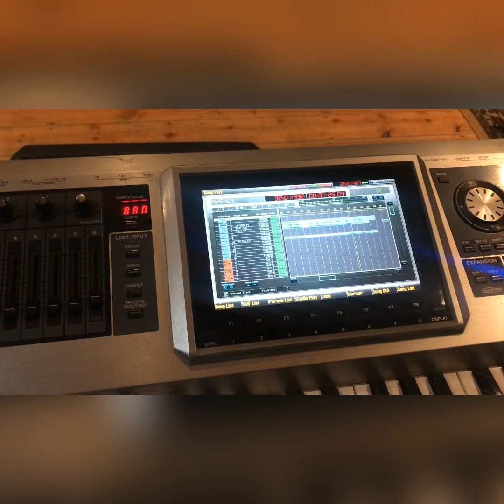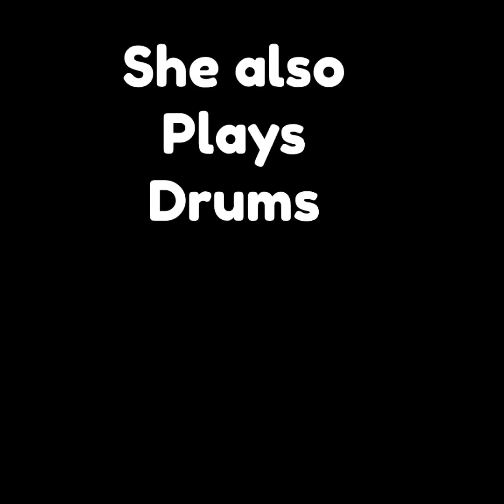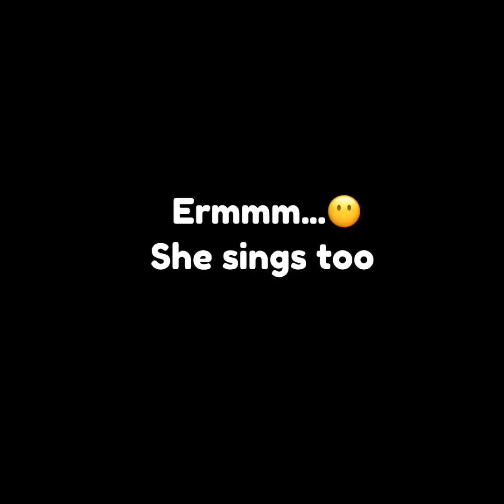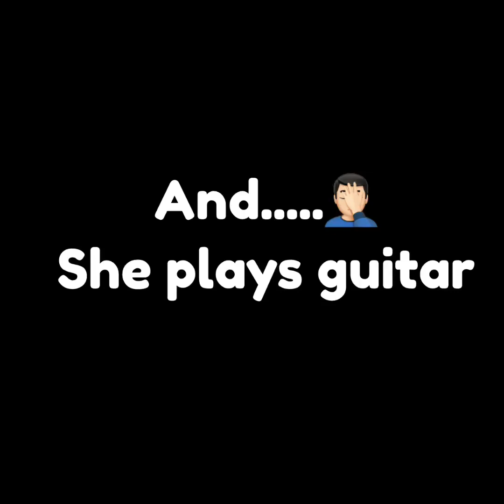JEODHOUSE Junior Band 🤭 Welcome to our juniors